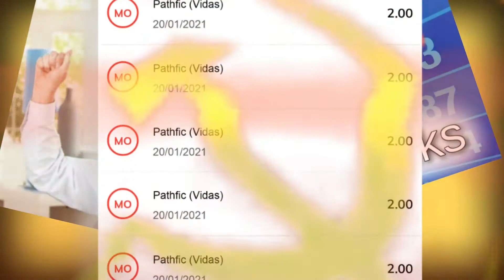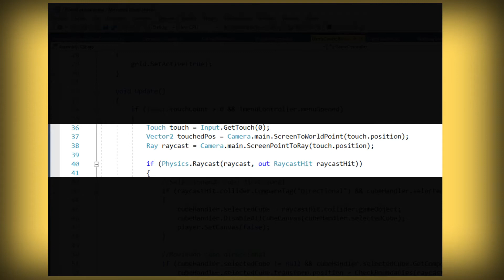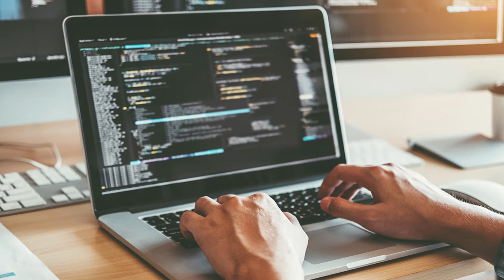Unity indie Devlog #01 - Mi primer juego comercial para móviles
Este es mi primer juego comercial para móviles que he estado desarrollando en Unity como indie. Estaré haciendo indie blogs o devlogs para mostrar el progreso.

El juego se llama Patfhic y su temática principal se podría encasillar en el genero puzzle.
Está previsto lanzarlo pronto para Android y Ios en este 2021.